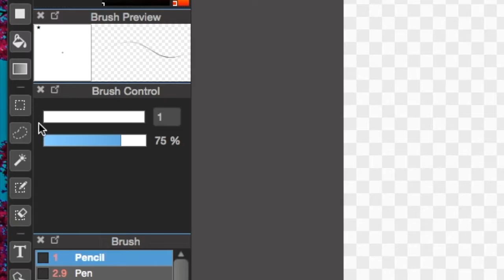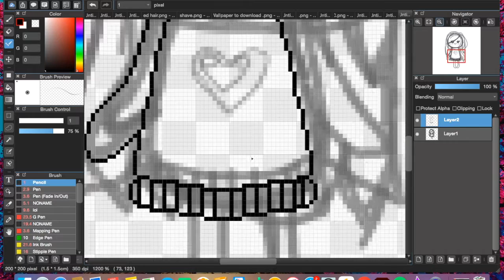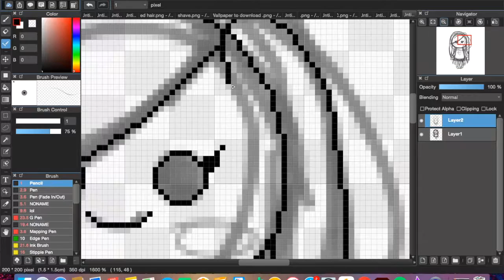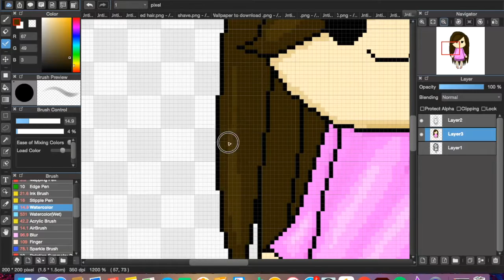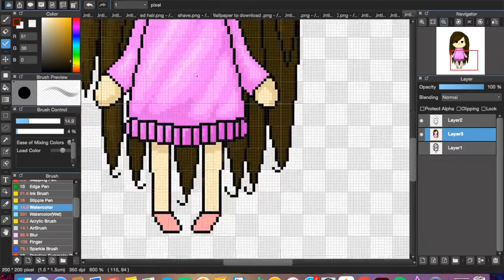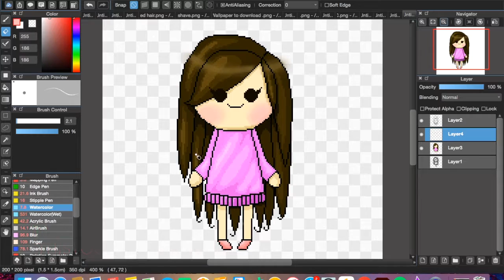How to: Pixel Art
This is a quick over look at pixel art, I'm no expert so this is meant to be a bit basic.

This had took me 1hr and 40 mins to draw/film on my laptop.